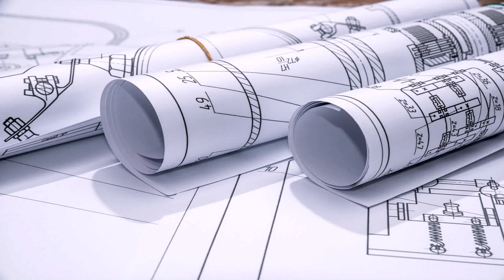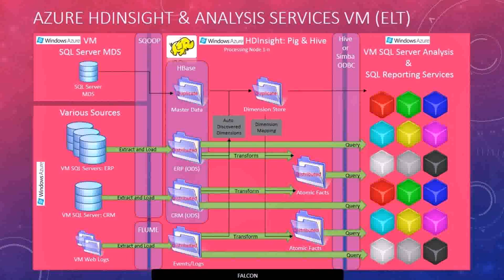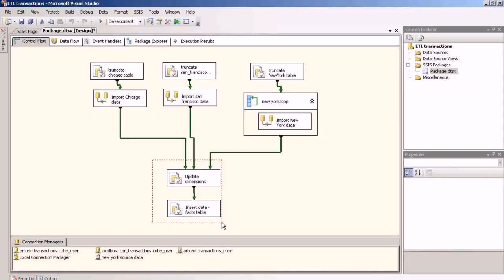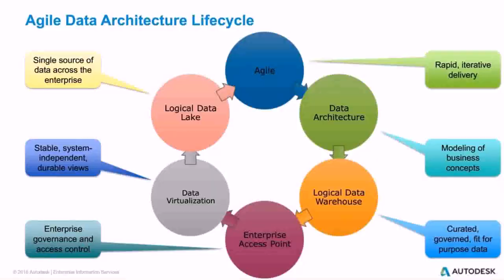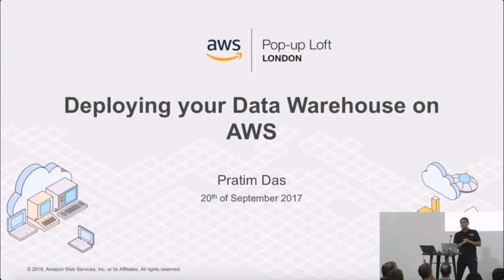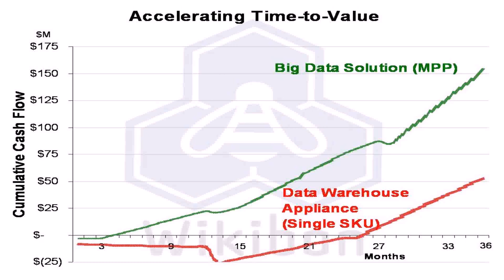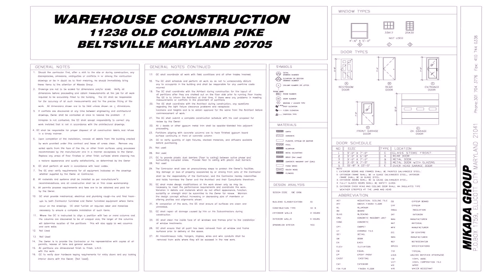Warehouse Design Services - Gif Maker DaddyGif.com (see description)